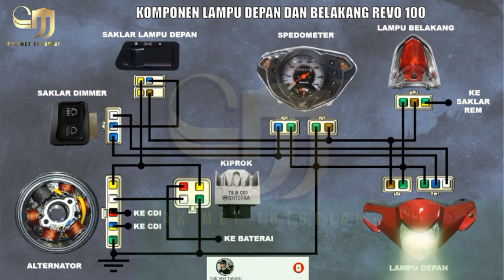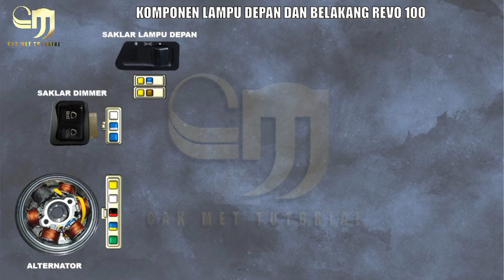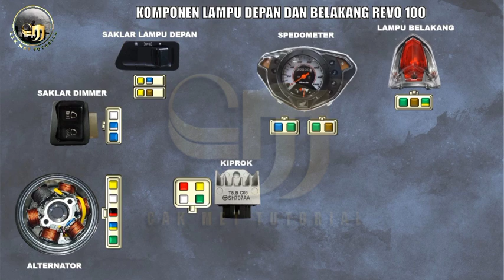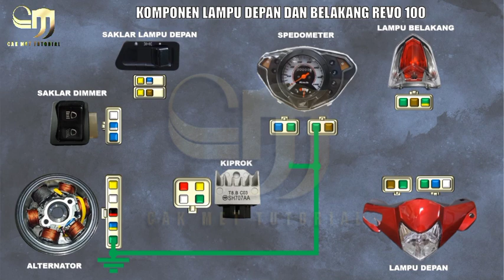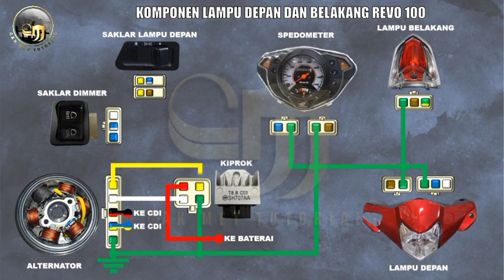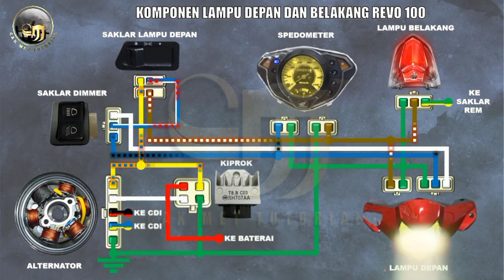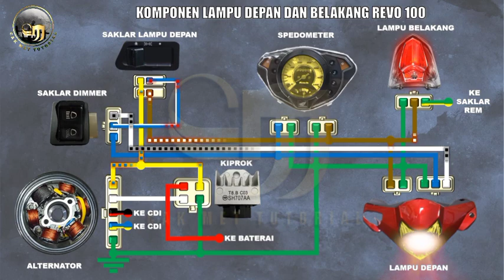Memahami jalur kabel lampu depan belakang Revo 100 || Kelistrikan Sepeda motor 113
Pada kesempatan kali ini Cak Met Tutorial akan membahas tentang sepeda motor Revo 100 , yaitu tentang jalur kabel lampu depan dan belakang , agar kalian semua faham jalur kabelnya. serta mengerti warna kabel rangkaian lampu depan belakang, juga mengetahui fungsi dan nama
 komponennya pada sepeda motor Revo 100.

Semoga bermanfaat